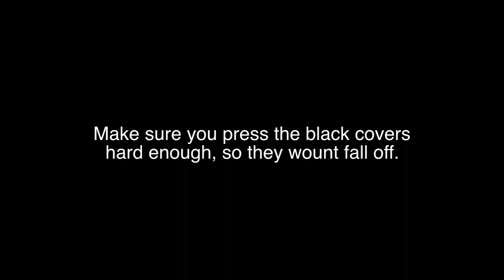How to Change a Suomy Visor *HD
Quick tutorial.